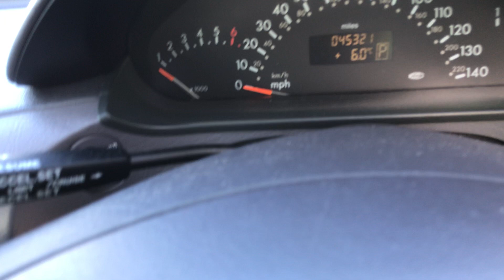CHESTERFIELD LOT 81